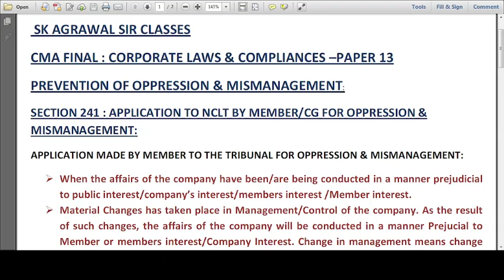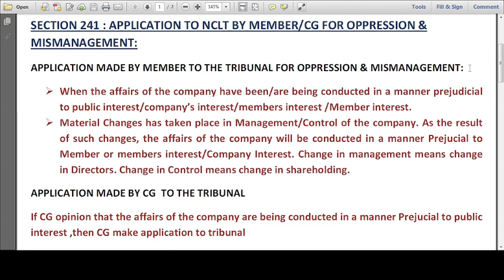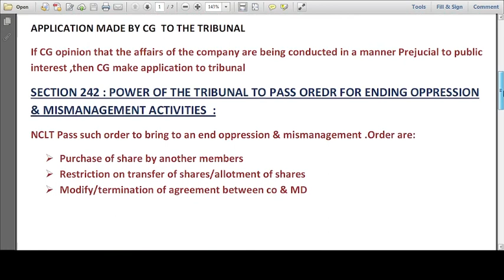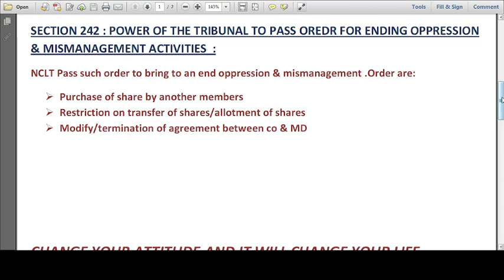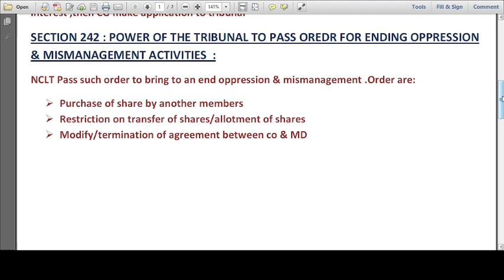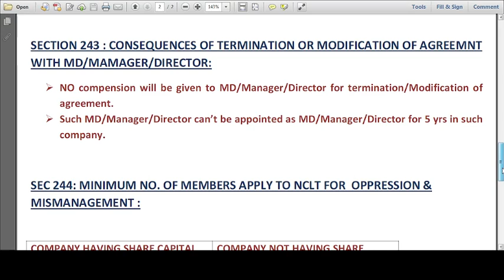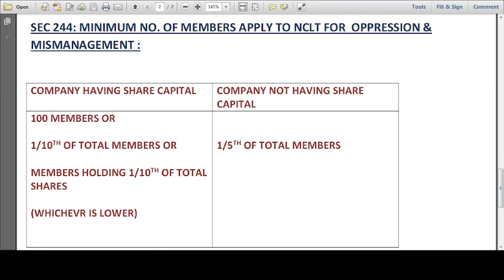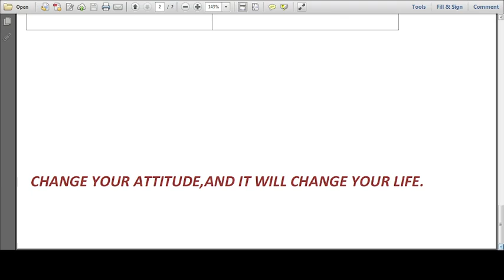PREVENTION OF OPPRESSION & MISMANAGEMENT -CMA FINAL /CS